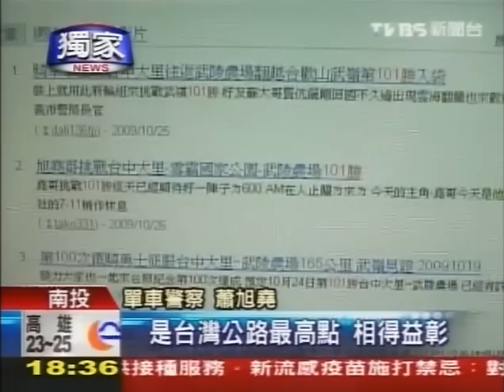騎單車翻越合歡山 武嶺第101次勝挑戰完成 (TVBS)